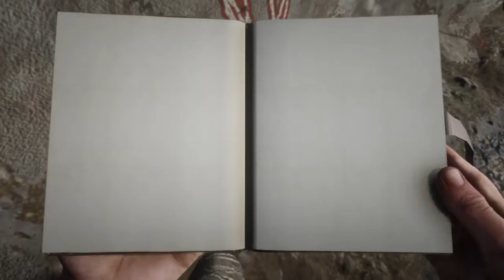*Secret* Red Dead Redemption 2: Gold Bars